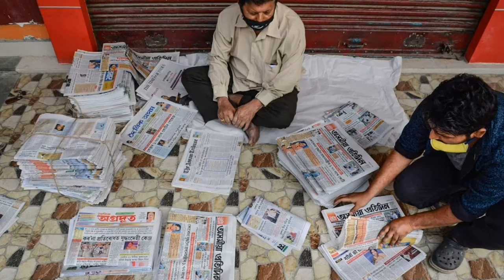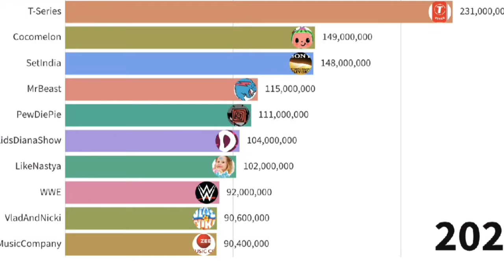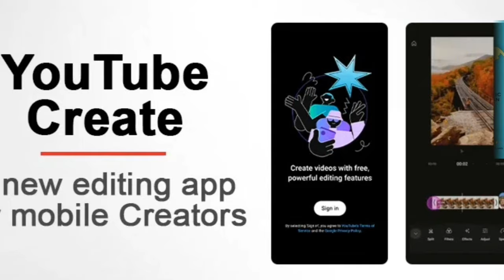Youtube Support | बिना पैसे लगाए डॉलर कमाएं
@souravjoshivlogscreativity9524 @TufailChaturvedi @Tackle2thePeople @ManojMuntashirShukla @ManojDeyVlogs @MonetizationService monetization